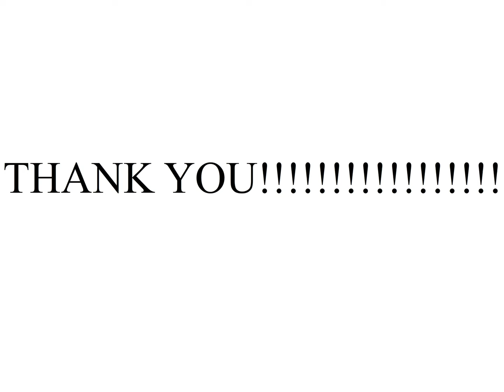100 SUBSCRIBBLES SPECIAL!!(animation)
After all these years, finally I! Knigglesbot have 100 SUBSCRIBBLES!! but all jokes aside, thank you very much for this! please enjoy this shitty animation i made to celebrate!